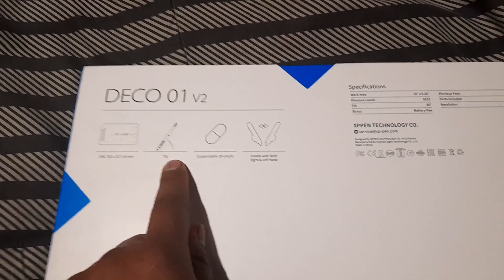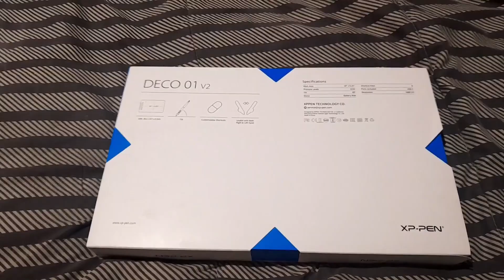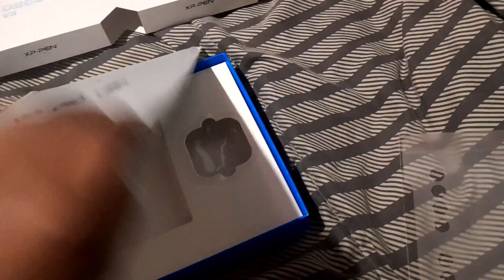¿Qué es la Xp-pen Deco 01 (L)? Bueno, bonio y barato Review